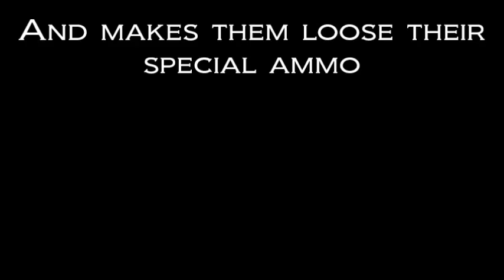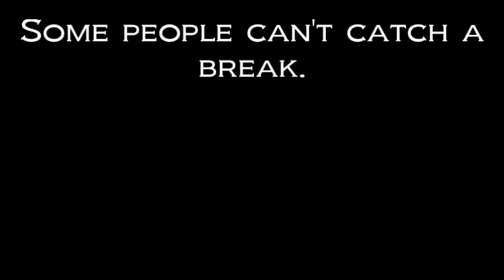Iron Banner Highlights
And after three days of Iron Banner, I just nope I'm done.